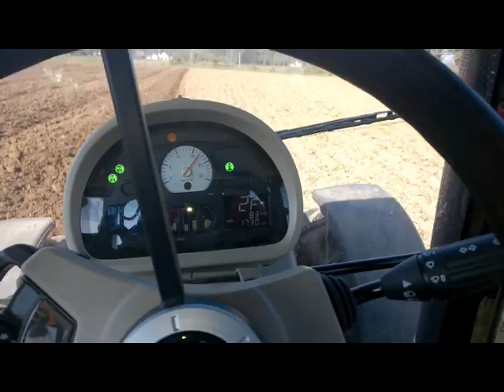Printemps 2014 au champ avec MFR FOUGERES 35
Les élèves de la classe de 1ère BAC Pro CGEA s'initient à la conduite de matériel au labour; ils prennent en compte les consignes remises à l'occasion des concours de labour organisés par les Jeunes Agriculteurs de leur Canton; ils peuvent participer aux Comices Agricoles et tenter la sélection pour les championnats départementaux, régionaux et le National.
Ces séquences au champ leur permettent de se familiariser avec les repères incontournables; de plus, ils prennent en main l'assistance à la conduite en paramétrant (vitesse, régime moteur et séquences fourrières) pour alléger la charge de travail répétitive au cours d'une journée de labour par exemple.